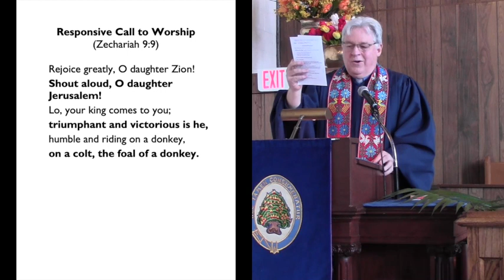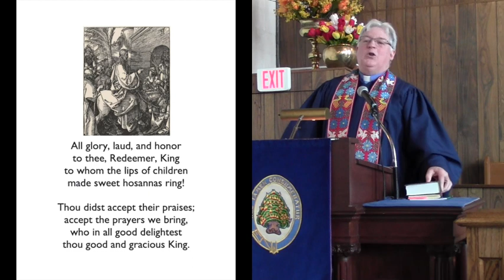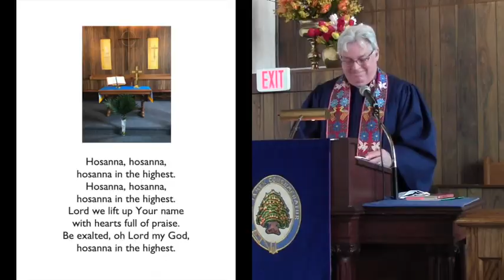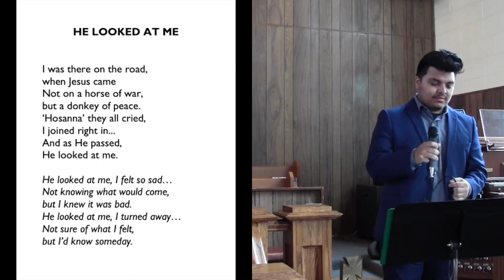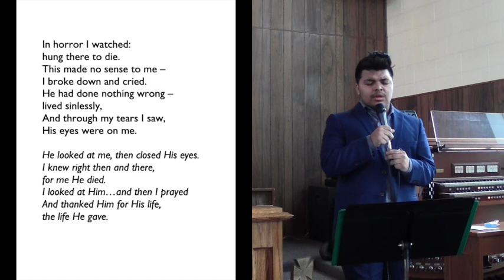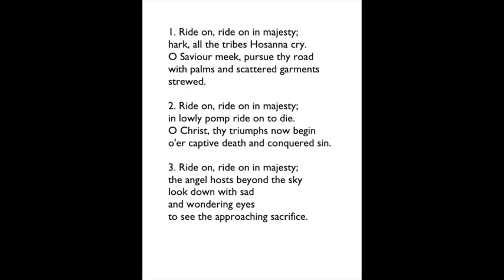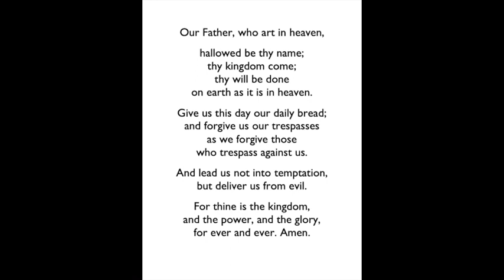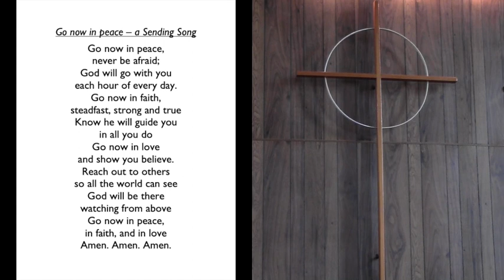"The Paradoxes of Palm Sunday" John 12:12-26 (April 10, 2022)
Today we begin our journey through Holy Week and continue our journey through John’s gospel. The crowds cheered and acclaimed Jesus as their King as he entered Jerusalem, but they weren’t prepared for the kind of King Jesus came to be. Then after the Palm Sunday parade, Jesus speaks some stark and sobering words to some Greek-speaking Gentiles who come looking for him. Palm Sunday is filled with paradoxes, which move us to love and praise our merciful God all the more!